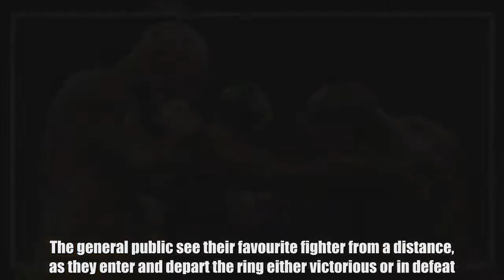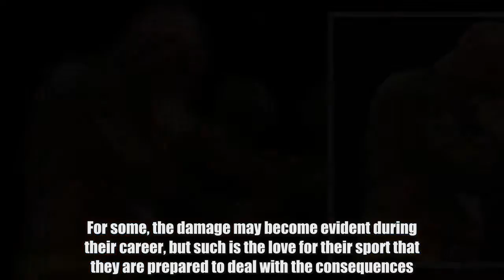Lucas Browne posts six photos of his face showing recovery from Dillian Whyte KO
Football News247  It takes a brave, or some would foolish, individual to step into a boxing ring.  The general public see their favourite fighter from a distance, as they enter and depart the ring either victorious or in defeat.  However, they rarely get an insight into their day to day lives.  Far away from the glitz and glamour of a big bout, a boxer has to deal with a lot of pain and suffering.  The physical beating is bound to have an impact on their physical, as well as mental, wellbeing.  For some, the damage may become evident during their career, but such is the love for their sport that they are prepared to deal with the consequences.  Australian boxer Lucas Browne copped a fearful pounding from British heavyweight Dillian Whyte at the O2 Arena last week when he was fighting for the WBC silver heavyweight title.  The former MMA fighter and kickboxer, who came to the sport of boxing at the age of 30, had an impressive record of 25 wins from as many fights with 22 by knockout.  However, Whyte was far too strong for the 38-year-old winning by knockout in the sixth round.  After the defeat, Browne took to his Instagram to let his followers know about his recovery and how his eye healed over the space of a week.  Browne posted a photo of his recovery along with the caption: "Not many truly understand what goes on behind the scenes in boxing.  "One mentally off day can result in a lot of pain and suffering.  "Full respect to anyone who gets into a ring or cage."  Browne has ridden the highs and lows of the sport in the past few years, having become the first Australian to win the WBA title against Rusian Chagaev.  However, two months later, he was stripped of the title due to testing positive to clenbuterol which was subsequently overturned two months later.  In November of last year, Browne then produced another positive drug test which he said was down to legally purchasing a pre-workout supplement and then forgetting to check it against the WBA's anti-doping regulations.  After overcoming those setbacks, a few battle scars and a first defeat would seem like a walk in the park for Browne who has no intention of retiring.  Do YOU want to write for GiveMeSport? Get started today by signing-up and submitting an article HERE: http:gms.towriteforgms